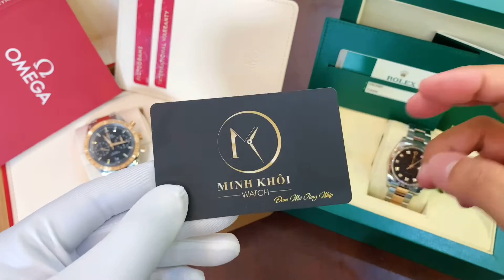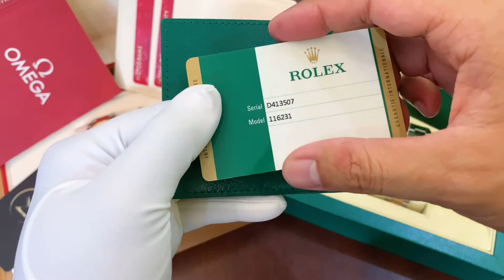Review Omega 33120425101002 Speedmaster Và Rolex Date Just 116231 Vi Tính Đen | Tu Authentic Watch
Tú Authenitc Watch - kênh YOUTUBE chuyên REVIEW, TRÊN TAY sản phẩm đồng hồ cao cấp chính hãng Thụy Sĩ xách tay. Em Tú về sẵn rất nhiều mẫu anh em có thể qua SHOP để lên tay trực tiếp, em Tú luôn sẵn sàng phục vụ.
𝐇à 𝐍ộ𝐢:
𝐇𝐂𝐌:
- 82 Đường Số 2, Phường 26, Quận Bình Thạnh, Thành Phố Hồ Chí Minh

Hãy cho chúng tôi biết suy nghĩ của bạn. Mọi góp ý của bạn sẽ là động lực để chúng tôi ngày càng hoàn thiện. Xin cảm ơn!